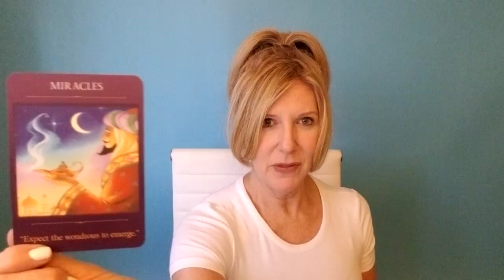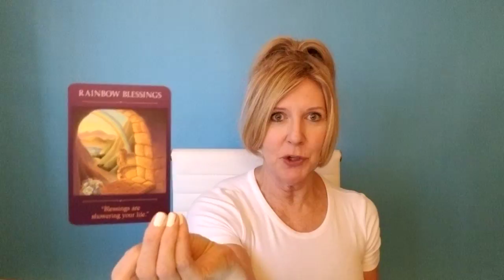LIBRA - MARCH 16-31, 2020 - A NEW PERSPECTIVE MOVES YOU TO A NEW BEGINNING!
NEW CLASS: ACTIVATING YOUR MAGICAL EMPRESS ENERGY.

BEYOND THE READ® / Rapid Change Session® -Details Now there is no excuse to let negative emotions or limiting beliefs stand in your way for the relationship, career, and life you deserve! xo

This read is for all LIBRA, moon, rising and Venus signs. Find your sun, moon and rising (or ascendant sign it is also called), including Venus signs